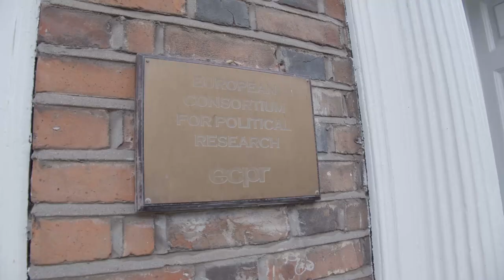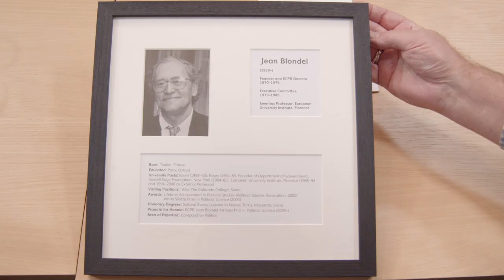Jean Blondel 90th Birthday Mini-Symposium at ECPR's Harbour House Headquarters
On Friday 25 October 2019, eminent political scientists from across Europe gathered at ECPR's Colchester headquarters to celebrate the life and work of Jean Blondel, with a 'mini-symposium' on the occasion of his 90th birthday.

Contributors to the symposium included:
Kris Deschouwer, VUB Brussels
Ferdinand Müller-Rommel
, Leuphana University
David Sanders, University of Essex
Ian Budge, University of Essex
Andrei Frijdahl, Former Director of Academic Affairs at EUI Florence
Maurizio Cotta, University of Siena

Also in attendance were former ECPR Director Martin Bull, Jean-Louis Thiébault of Sciences Po Lille, Emil Kirchner of the University of Essex, and members of Jean Blondel's close family.